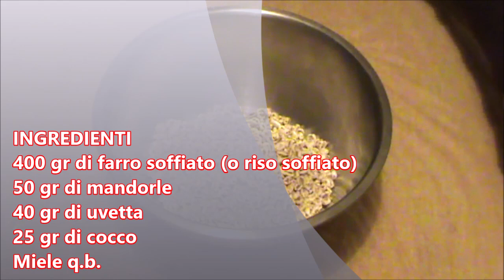TORTA DI RISO O FARRO SOFFIATO - SNACK SANO E VELOCE